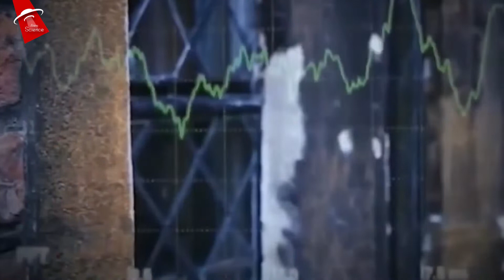Что же такое ПРИЗРАКИ ? | Документальный фильм